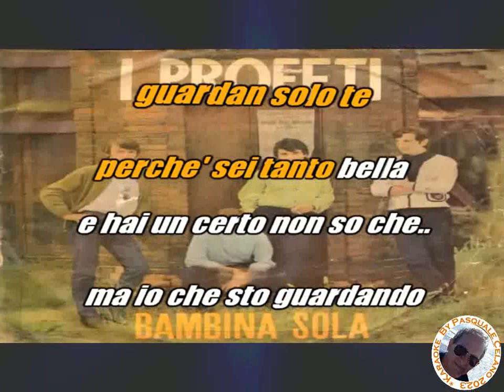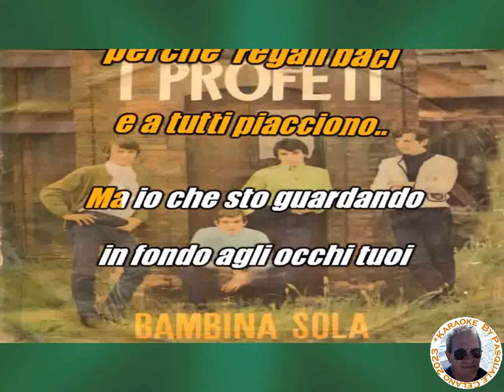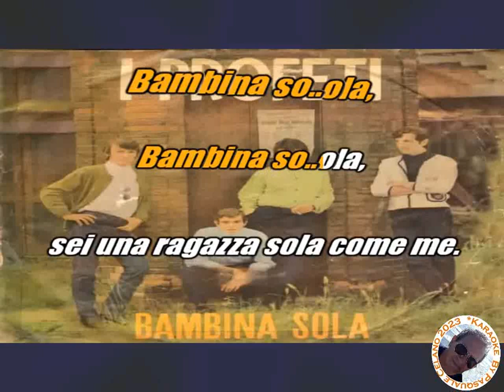I Profeti Bambina sola KARAOKE FAIR USE